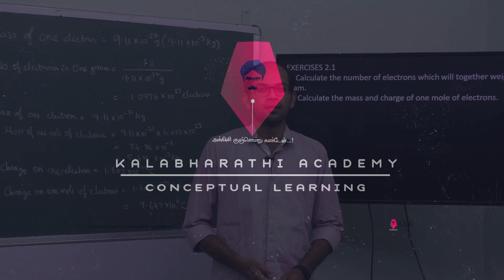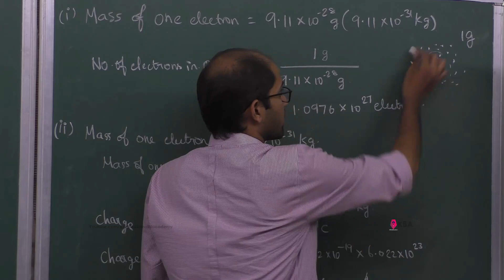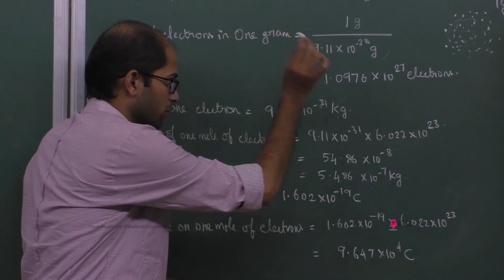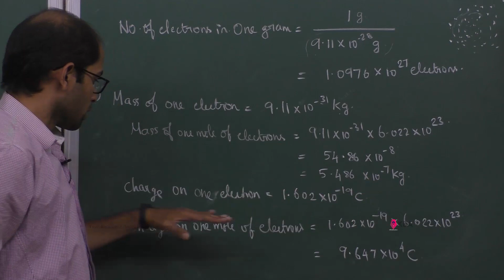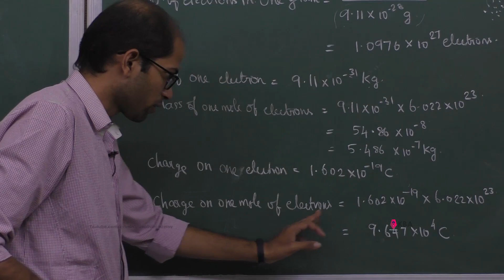18.Chemistry | Structure of Atom | Exercise 2.1